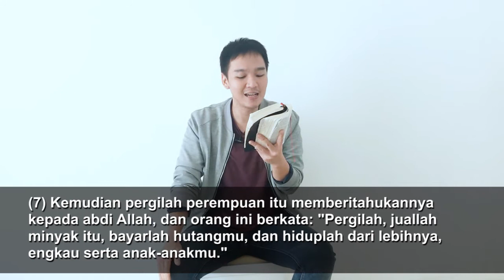Tuangkan Minyakmu - Ps. Christian Effendi